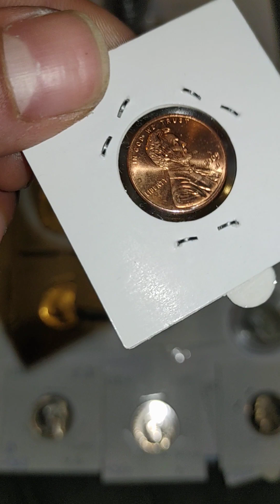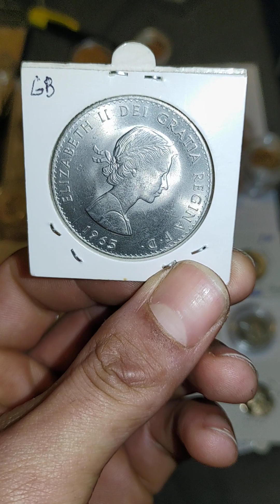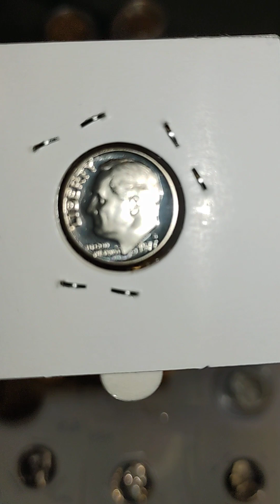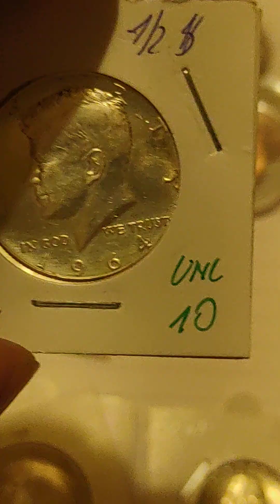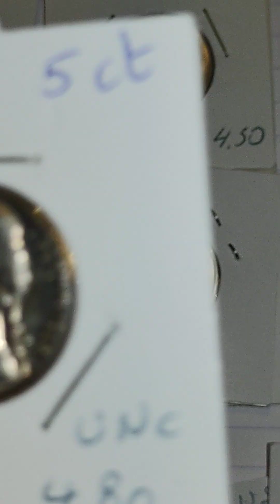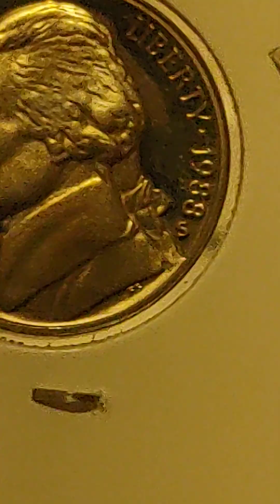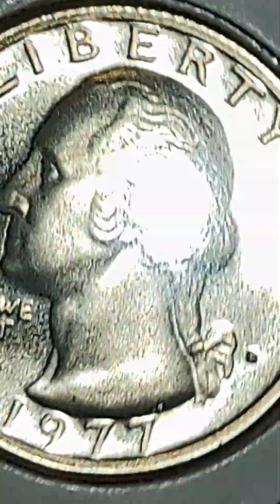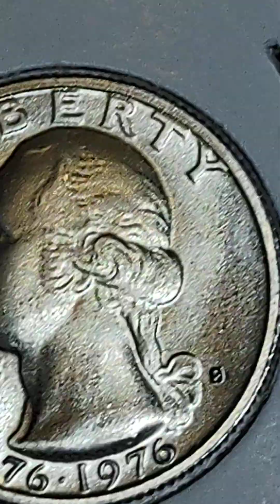U.S.A coins that sold for a record price after 2 months.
At least 12 coins that were nothing worth are now the most wanted i told about it before and still there are more. The only proof that i had was time after 2 months dont say that i was wrong.